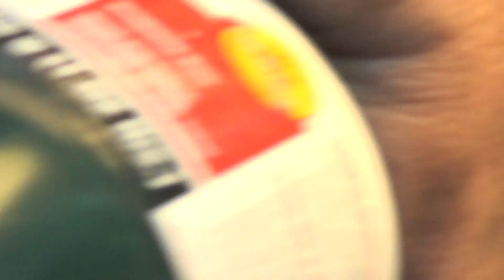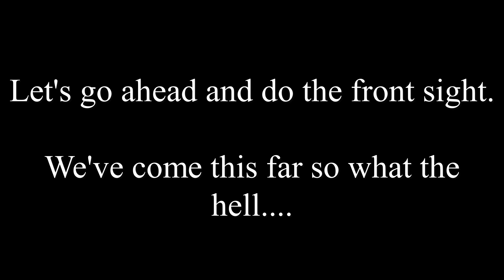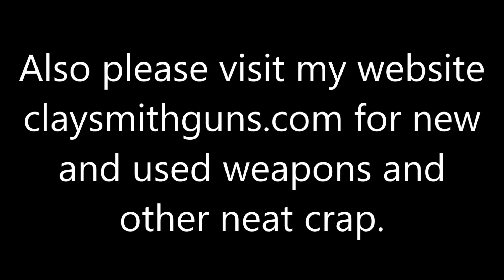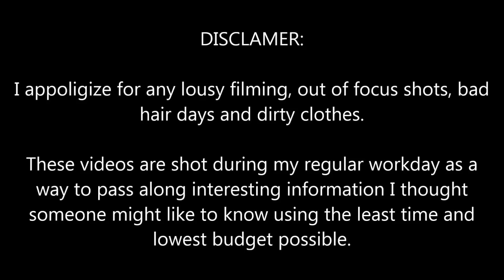The Grumpy Gunsmith of Williamsburg #49 Soldering Tenons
Soldering Tenons and Sights